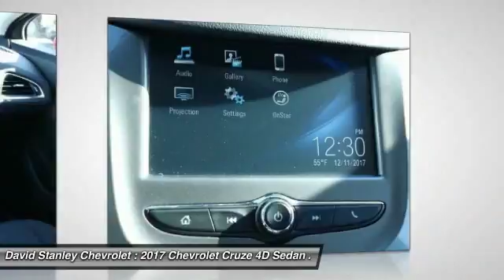2017 Chevrolet Cruze Oklahoma City OK P26383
2017 Chevrolet Cruze LT

What a price for a 17! The David Stanley Chevrolet of Oklahoma City Advantage! brbrLooking for an amazing value on a superb 2017 Chevrolet Cruze? Well, this is IT! You just simply can't beat a Chevrolet product. brbr